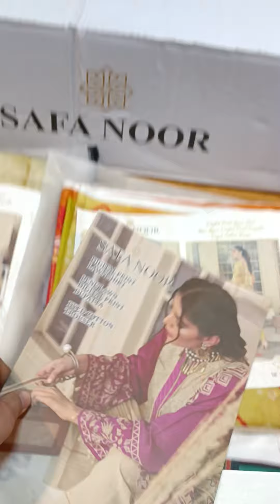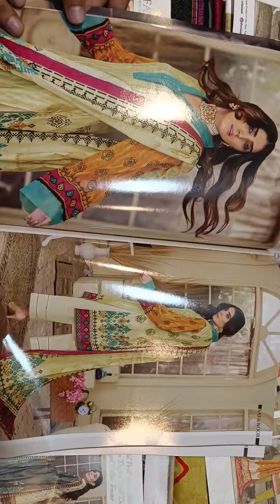Safanoor Stock In hand for wholesale alkaram kapra Gali landhi Karachi